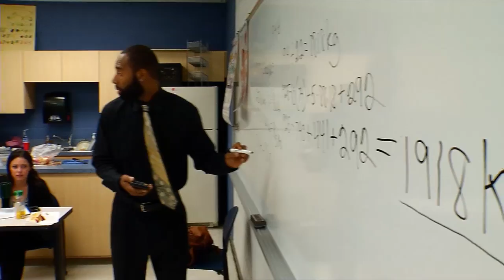Dietetic Technology Program at Tri-C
Graduates of the Dietetic Technology program at Cuyahoga Community College are food and nutrition practitioners, working under the supervision of a Registered Dietitian. Dietetic technicians promote optimal health through proper nutrition by providing personalized services to meet client's needs and ensure balanced diets through the provision of wholesome, quality food. This program is fully accredited by the Accrediation Council for Education in Nutrition and Dietetics (ACEND)